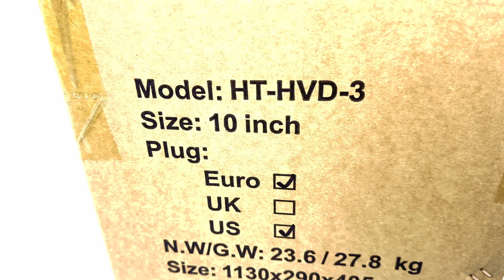HVD3 assembly video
instructions how to self assemble Emoko HVD3 at home